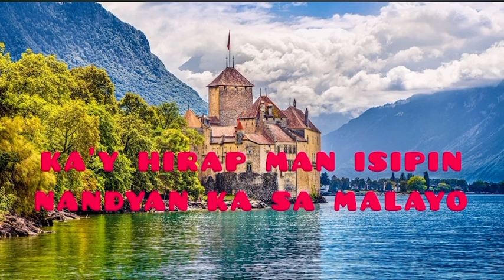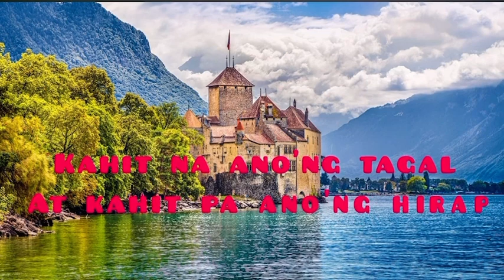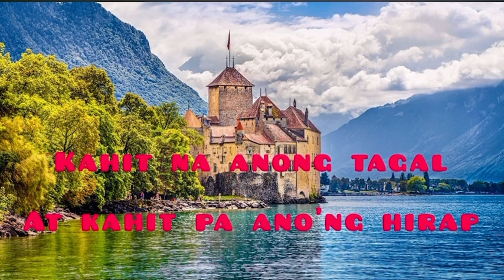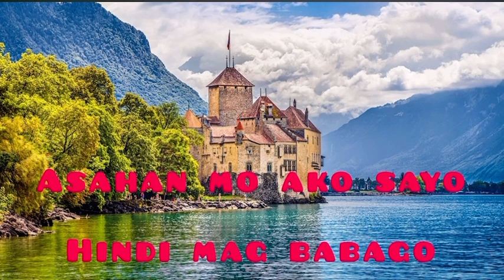LDR(Long Distance Relationship)with lyrics by Norhana